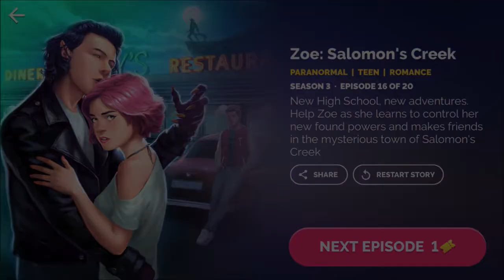Zoe Salomon's Creek Season 3 Episode 16 Feeding Power (Diamond Choices) Journeys Interactive Series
Zoe Salomon's Creek
Season 3 Episode 16
Feeding the Power

Paranormal, Teen, Romance

Games: Journeys Interactive Series
Developer: The Other Guys
Platform: Android